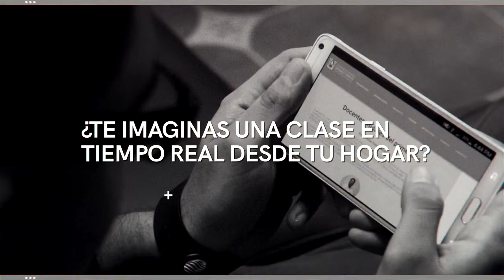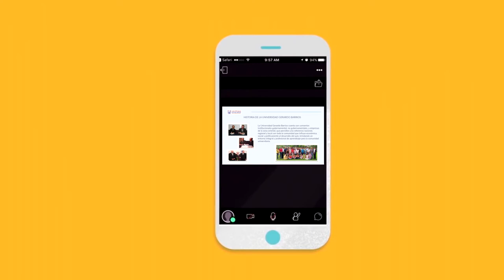Las videoconferencias y su importancia en la educación virtual